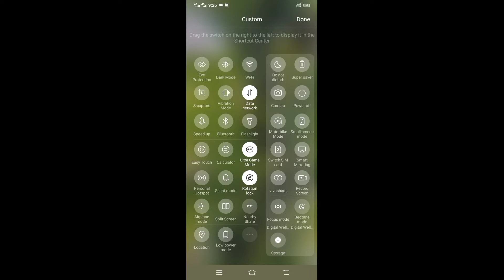Tarapacá gaint, Chile || Alien image found in tarapaca Chile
Tarapacá gaint, Chile